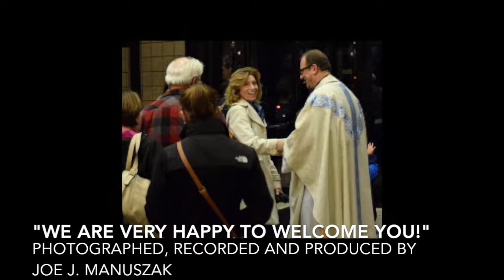Solidarity through faith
Fr. Ben's Story